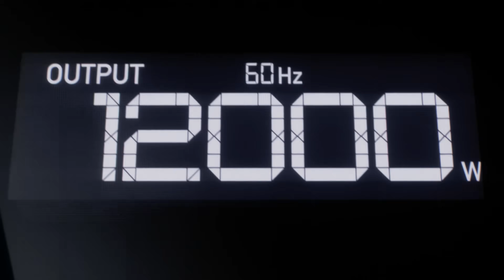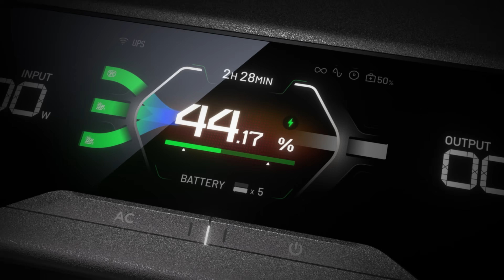EcoFlow DELTA Pro Ultra X | Whole-Home Power. Unbound.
Meet the ultimate fast-install whole-home backup system — EcoFlow DELTA Pro Ultra X. With 12kW output and a 200A Smart Home Panel 3, it powers every circuit—even a central AC, keeping your home powered through storms, blackouts, even during future relocations.

🙌 Join our Facebook DELTA Series Group for in-depth info and beta user feedback